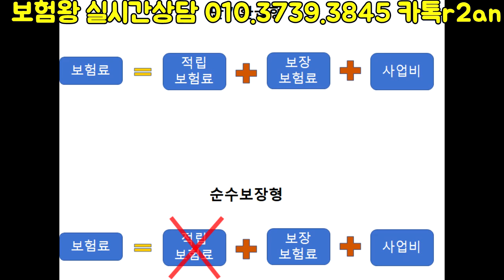만기환급형보험 vs 소멸성보험 과연 어떤 보험이 좋을까?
많은 분들이 냈던 보험료를 돌려받기 위한 만기환급형 보험을
좋아합니다. 또한 선호하죠..

그런데 보험의 대해서 잘아는분들은 절대~ 만기환급형보다는
소멸성보험 및 무해지보험을 선택합니다.

이유는 왜일까요??

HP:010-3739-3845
카톡친구추가:r2an
카톡플러스친구:태수의 보험리모델링